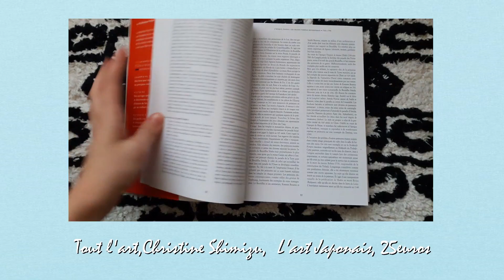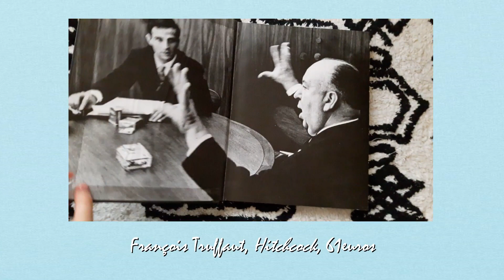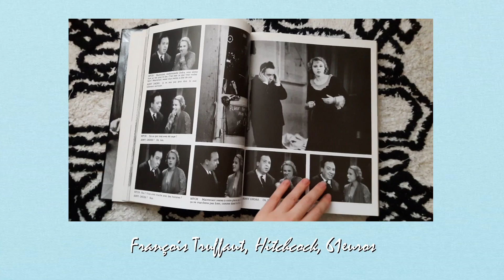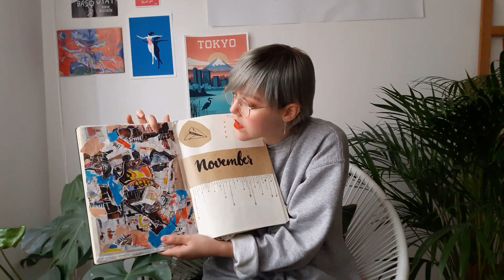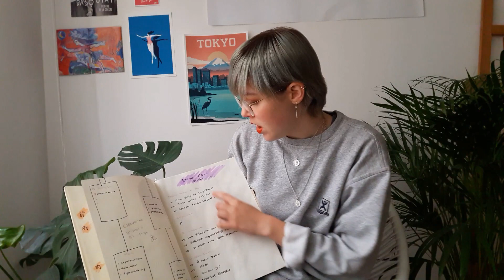BILAN CULTURE OCTOBRE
Salut ! Aujourd’hui je te retrouve te faire un bilan culturel de mon mois d’Octobre.
Si tu as des questions n’hésite pas à me les poser en commentaire.